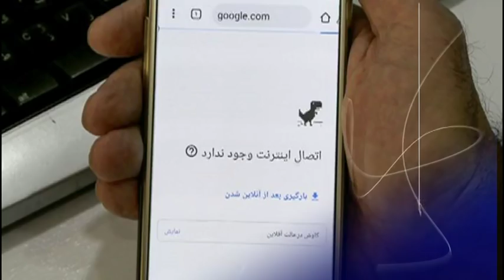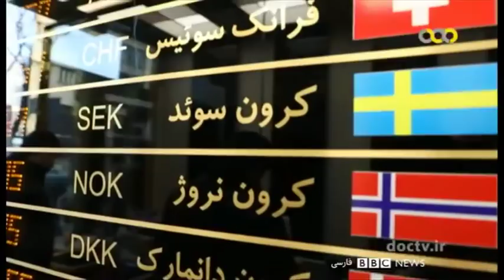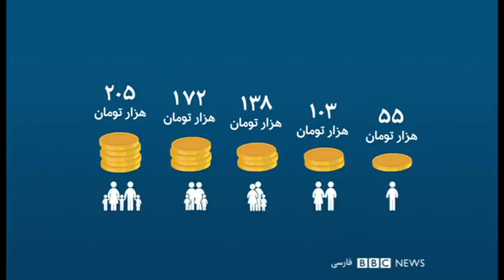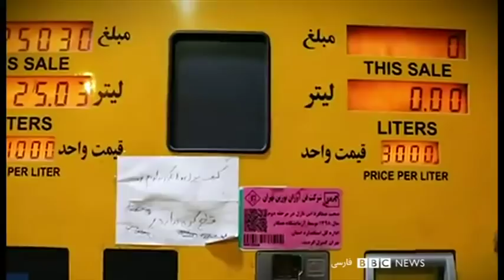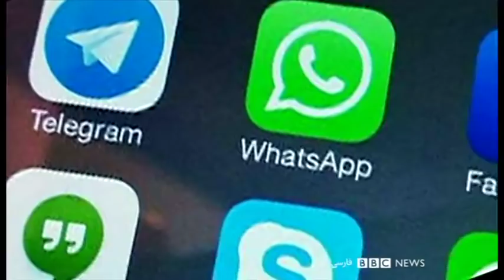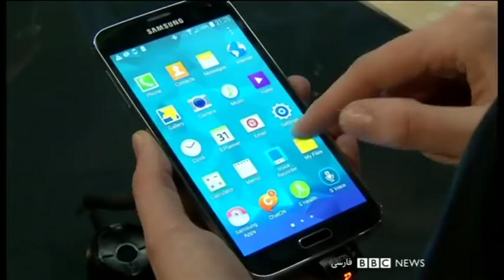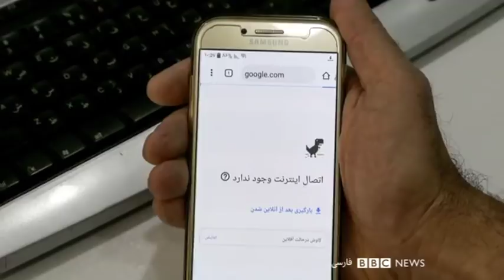حمایت رهبر ایران از افزایش قیمت بنزین - شصت دقیقه ۲۶ آبان ۹۸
سه روز از آغاز اعتراض‌ها به گران شدن قیمت بنزین گذشته است. علیرغم برخورد شدید نیروهای امنیتی، اعتراض ها در چندین شهر ایران  ادامه داشت.گفته شده دست کم دوازده نفر در جریان این اعتراض ها کشته شده‌اند، هرچند در بعضی از گزارش ها که بی‌بی‌سی نمیتواند درستی آنها را تأیید کند شمار کشته شدگان تا بیش از سی نفر هم اعلام شده.

مهمان‌ها :
حسن شریعتمداری؛ دبیر کل شورای مدیریت گذار از جمهوری اسلامی

محسن میلانی؛ مدیر مرکز تحقیقات استراتژیک و دیپلماسی در دانشگاه فلوریدای جنوبی از تامپا

مصطفی جوادی؛ طراح و مشاور سازه‌های زیربنایی در امور حمل و نقل

علی قلیزاده؛ پژوهشگر سیاستگذاری عمومی دانشگاه علم و فناوری چین

امیر رشیدی؛ پژوهشگر دسترسی به اینترنت در کمپین بین المللی حقوق بشر در ایران